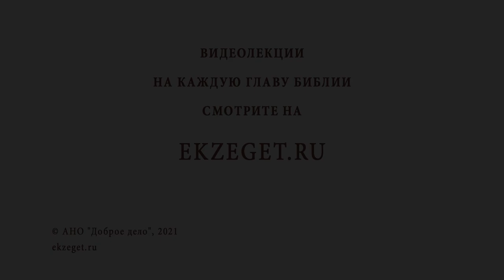Сколько ангелов было у Гроба Господня ? (Мф. 28:5 ; Ин. 20:12) Протоиерей Олег Стеняев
В сегодняшнем видео с протоиереем Олегом Стеняевым разбираем очередное трудное место Священного Писания и отвечаем на вопрос: "Сколько ангелов было у Гроба Господня".

🔸 Ангел у евангелиста Матфея.
🔸 Случай с двумя бесноватыми.
🔸 Обращение к женщинам.
🔸 Два ангела у евангелиста Иоанна.
🔸 Отсутствие противоречий.